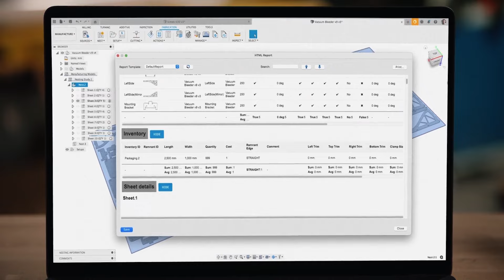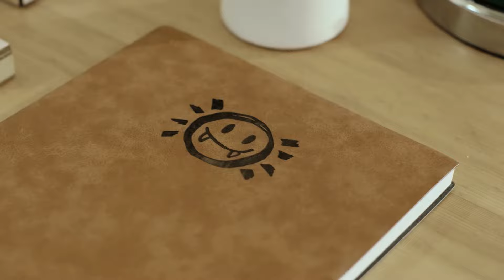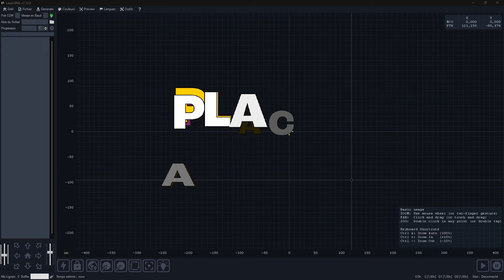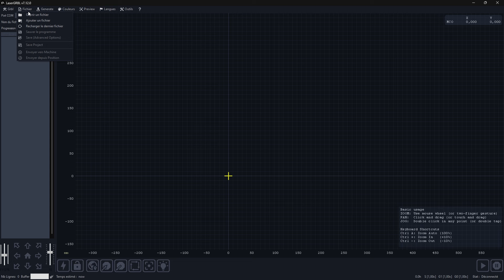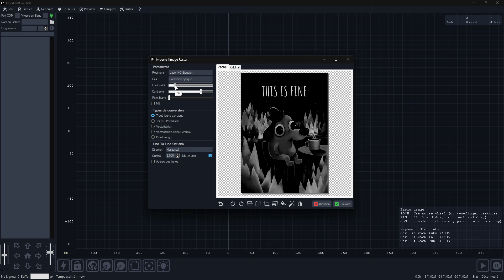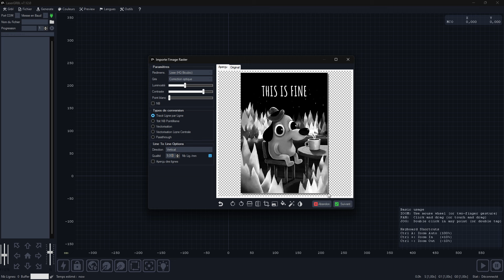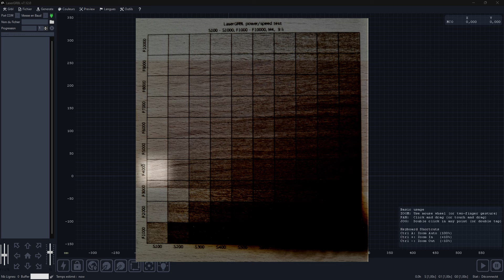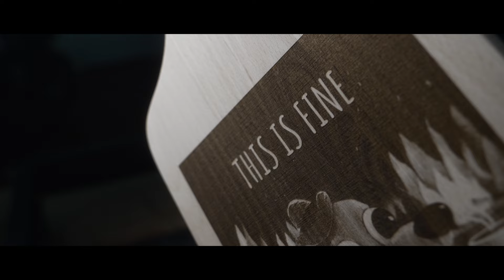Gravure laser tutoriel débutant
🎓 Vous souhaitez vous former à la gravure et découpe laser ?

🕺 En individuel
👌 Finançable
🎉 Matériel mis à disposition
✅ Pour tous niveaux

Dans cette vidéo, je vous montre comment faire votre première gravure laser facilement. Je vous explique chaque étape, du réglage de la machine à la gravure finale.

Idéal pour ceux qui débutent et veulent se lancer rapidement !

🙋‍♂️ Dites-nous en commentaire si ce tutoriel vous a plu, nous pourrons en faire des nouveaux !

0:00 : TIMELINE

00:00 Introduction
00:19 Formez vous
00:57 Explications
03:20 Faire des tests
06:13 Tuto gravure laser
14:12 Conclusion